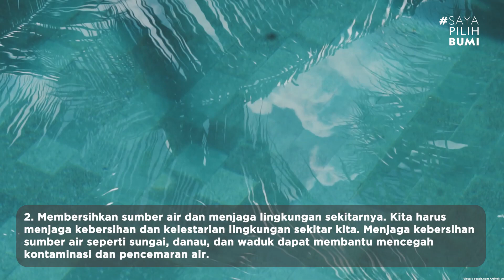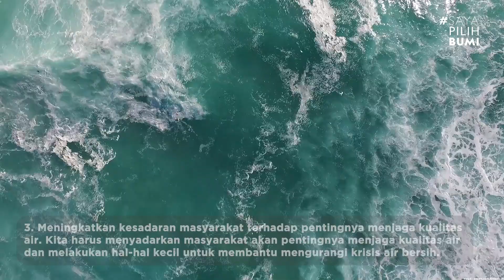APA YANG HARUS KITA LAKUKAN KETIKA KRISIS AIR BERSIH?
Sobat bumi nih mimin infoin apa aja sih biar semua ini tidak terjadi.